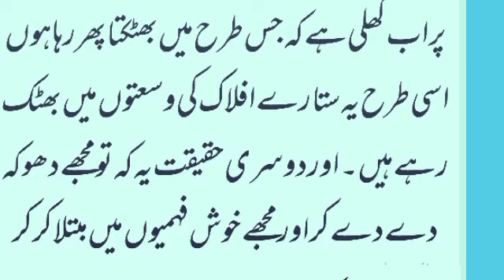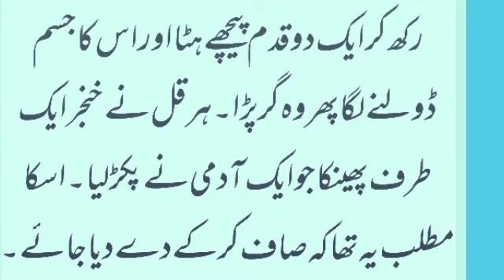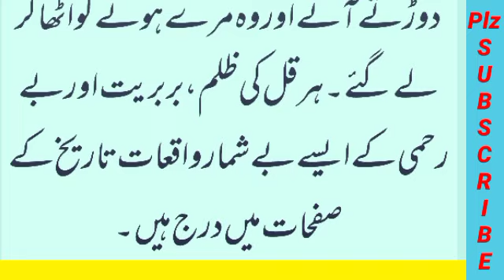Hirakal aor Najomi| Hirakal ke Mazalim|Urdu Amazing Story|HindiMoral story|Gul Lala Studio|hiakal979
This video shows that why Hirakal kills his servant astronomer.